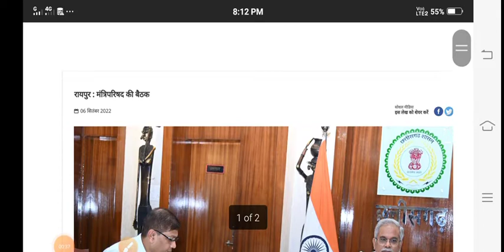Cg Teacher Bharti 2022 // Sarguja and Bastar Division Teacher Requirement 2022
हैलो दोस्तों,
  इस वीडियो में आपको  शिक्षक भर्ती 2022 के बारे में बताया गया है ।